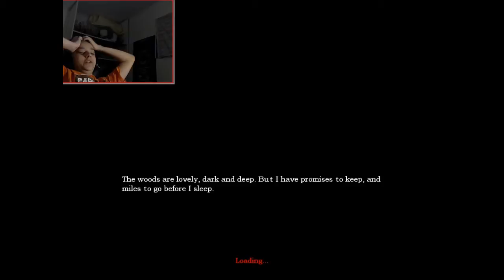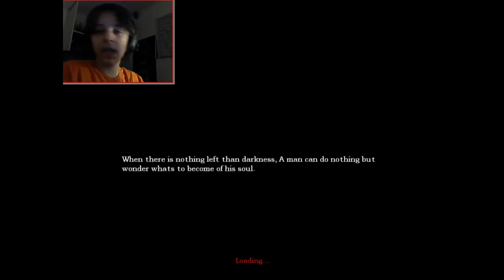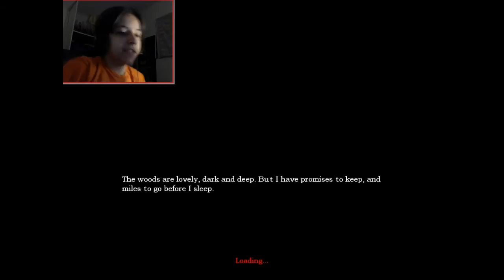Tenebris Lake Ep 3 SEISMIC IS LOST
Hello Everybody and welcome to my playthrough of "Tenebris lake"

In this game we: Play as a man who has no memories and only remember's
"Don't fear the dark" as he goes to search for answers he
Goes into the wood's and finding a hole that goes downward
and to a castle what will he find out?

So Watch as i try to figure out the mystery of tenebris lake!

And such.

Thank's Hope you enjoyed!